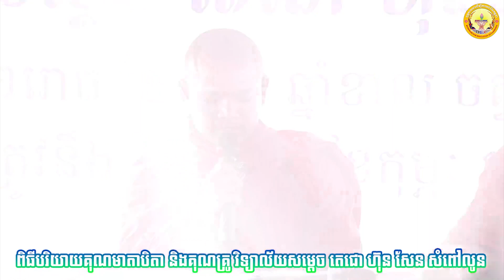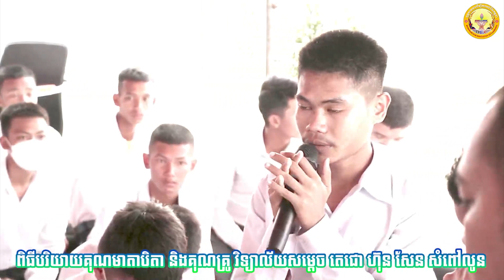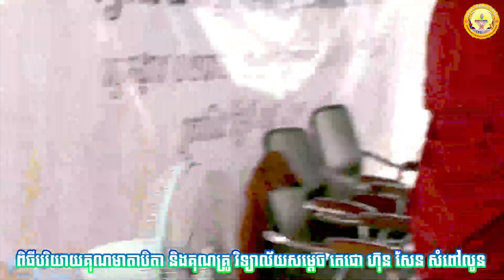ពុកម៉ែជាទីស្រឡាញ់ កូនស្រឡាញ់ពុកម៉ែ បរិយាយព្រះគុណម៉ែ នៅវិទ្យាល័យ សម្តេច ហ៊ុន សែន សំពៅលូន បាត់ដំបង